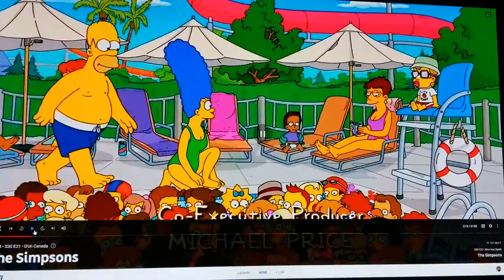Year 5 Week 30 "Drunk Fun with family and friends!'